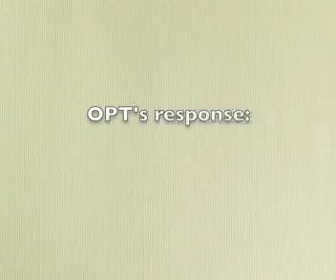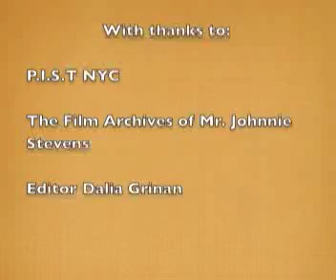Parents vs OPT.mp4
Voices For Better Busing [HQ]
by PIST NYC (videos)
5:47
Excerpted statements from NYC school bus drivers, parents and teachers of students with disabilities. On 11/18/10 they told the DOE's director of pupil transportation that children deserve school bus routes that are safe, short, sensible and stable. 5:47